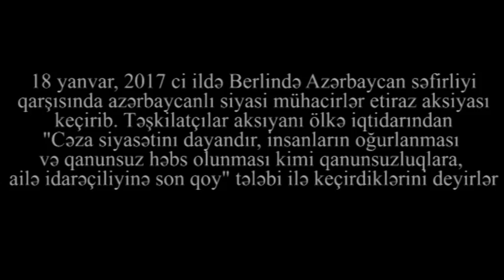"Bunlar uğurlu siyasətiniz nəticəsində batan Avropada, dağılan Almaniyada yaşamağa gələnlərdir"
"Bura sizi salamlamağa bu qədər azərbaycanlı gəlib: batan Almaniyada, dağılan Avropada yaşamaq üçün. Bu insanlara siz Azərbaycanda çörək vermirdiniz deyə bunlar Avropada yaşamağa gəlib. Bu gün bura toplaşanlar rüşvətdən, korrpsiyadan, polis basqısından bezib vətənindən bura qaçanlardlr. Azərbaycanda ağzını açıb danışmaq 15 il cəzadır. Biz bunlara etiraz olaraq toplaşmışıq" - Berlinde 18 yanvar 2017 -ci ildə keçirilən etiraz aksiyasından